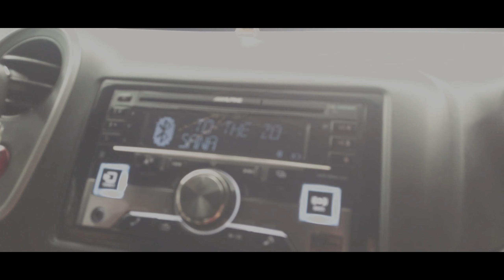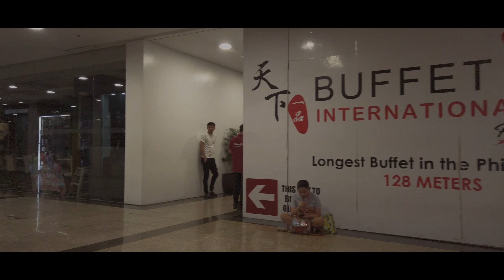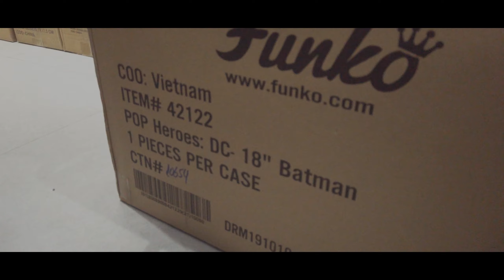Biggest Funko Pop Ever | Unboxing Batman 18 inch Funko Pop From Big Boys Toy Store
Unboxing the first ever 18 inches Funko Pop released! Got our Batman 18 Inch Funko Pop from Big Boys Toy Store, Glorietta branch for 5995 PHP!

Big Boys Toy Store have other branches where you can buy funko pops and other toys. You could also check other stores like Filbars, Hobbiestock, GeekPH, Bullyboy Collectibles and many more. Always make sure that you would only buy from legit stores so you can avoid fake ones.